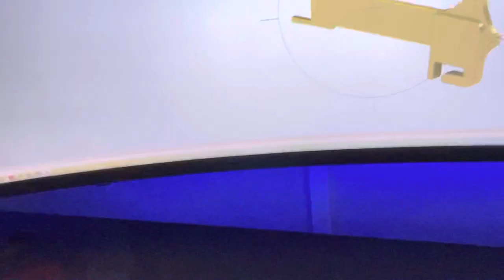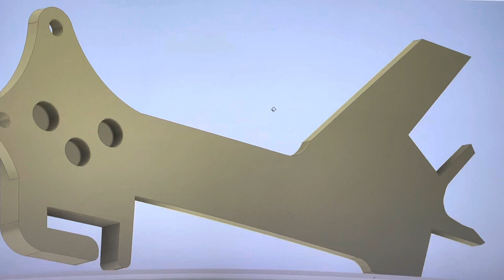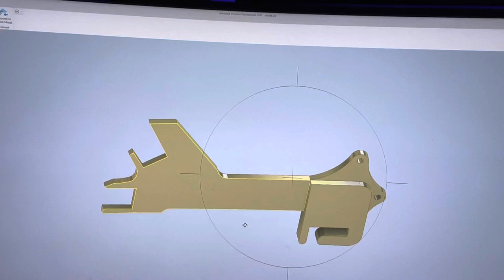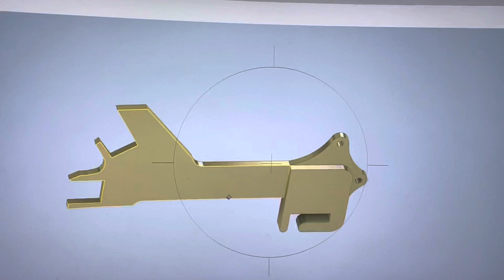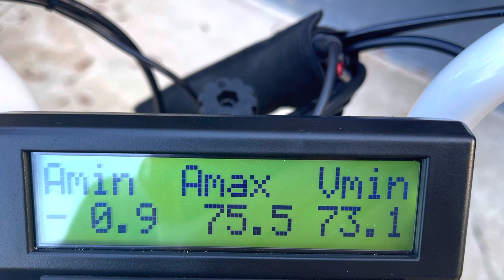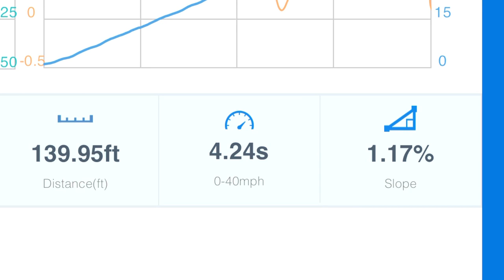How I turned my 500W Super 73 Z1 Into a 12,000W 72V Rocket. Extended frame, Votol EM200, Dragy Run.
I designed and laser cut some frame extensions and weld them on!

Flip bottom bracket to lower side.

Create and 3D print cell holders for the 20s7p battery.

Spot welded .2 nickel and .2 copper using K-Weld at 145J 1800A calibration.

Waterproof battery box build.

Few tests at lower power.

This video above is only at the 75 amps as seen on the shunt.

Not seen in this video is that I’ve not gotten the bike to 12-13kw on the shunt.  I did not want to throw all of that into this video as I felt it would be best to be on its own.

Currently I have stolen the battery from the Z1 and am using it in our new motorcycle EV build.

I have a new triangle battery going on the Z1 soon, will look cleaner, and 5P is more suited for the needs.

If you have any questions about the build, ask away.

Speed measuring app is called “dragy”. Search them on YouTube, the manufactures website and online before asking me questions about it.  It’s accurate, it’s been tested many many times to track data.  Take it for it’s worth, I trust it for tuning. If you don’t that’s your own business :). All I can say, is it’s worth owning and it’s great for testing.

Without data… you are guessing.  If you are guessing , it’s going to be shit :)

"TIMESTAMPS'
"00:00" How I turned my 500W Super 73 Z1 Into a 12,000W 72V Rocket.
"00:12" Designing the frame extensions.
"03:30" Battery Design 20S7P Lithium Build.
"03:49" Test Fitting Frame Extensions.
"04:04" The parts arrived from the laser.
"04:25" Welding the extensions on ( Learned to tig weld on this project)
"04:41" Frame painted after extensions welded on.
"04:58" The Cells used on the project Molicel P42A
"05:17" 5000W Pull on the beach.
"05:30" Time to make the 20S7P
"05:58" Bye Bye Bottom Bracket.
"06:12" Frame rusting below factory welds.
"06:21" New QS205 50H Hub and Double walled wheel.
"06:48" Out testing riding on the big 20s7p Pack. Barely clears with BMS and mount.
"07:01" Designing the EM-200 from Votol Mount for rear frame.
"07:22" Launching the Super73 at 100 Battery Amps 7000W
"07:32" 3D printing rear fender project.
"07:46" The good stuff. Dragy 0-50 MPH Pull. Dragy is a TRUE GPS data HARDWARE tool.